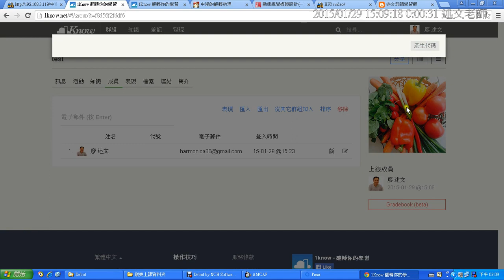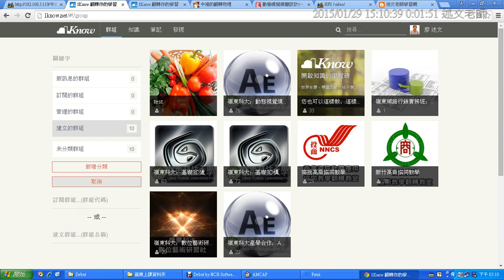08：使用課程代碼加入共同備課群組